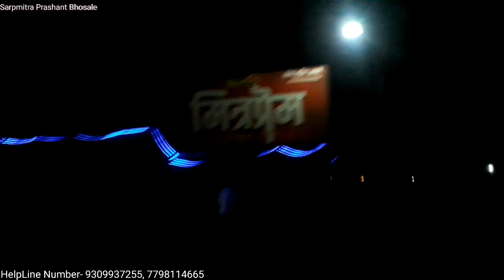हॉटेल मध्ये निघाला विषारी साप.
विडिओ पाहुन कुणीही सापाला पकडण्याचा प्रयत्न करु नका. सापाबद्दल संपुर्ण माहिती व पुर्ण अनुभव असल्याशिवाय सापाला पकडण्याचा प्रयत्न करु नका नाहितर आपल्या जिवाला धोका होऊ शकतो.

आपल्या घराच्या परिसरामध्ये साप आढळून आल्यास संपर्क करा.
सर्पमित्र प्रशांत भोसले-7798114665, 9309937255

साप वाचवा..निसर्ग वाचवा...